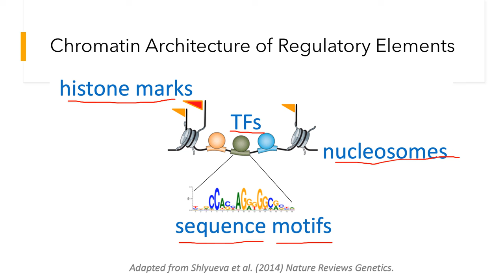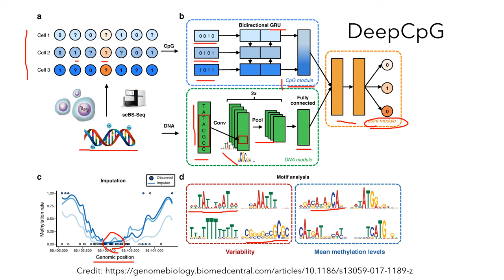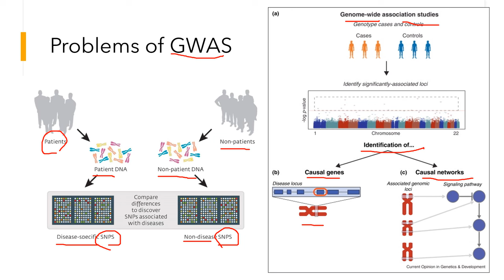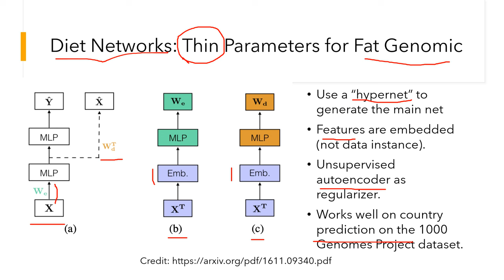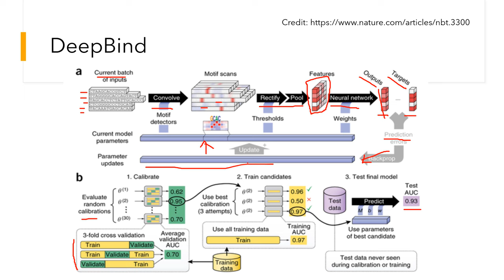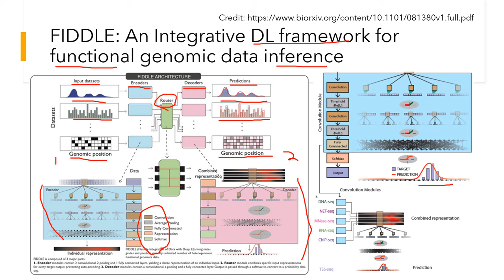AI와 유전체학 (3): DeepCpG, Diet Networks, DeepBind, FIDDLE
AI와 유전체학에 대한 강의 시리즈를 공개합니다. ChatGPT를 중심으로 AGI에 대한 관심이 높아지고 있지만, 실질적인 활용의 측면에서 AI가 가장 많은 기여를 할 수 있는 분야가 헬스케어, 바이오, 신약이나 유전체학 등입니다.

세 번째 시간은 GWAS의 문제점과 해결책, DeepCPG, Diet Networks, DeepBind, FIDDLE 등의 현재의 유전체학에서 적용된 혁신적인 AI 연구사례들을 알아봅니다.